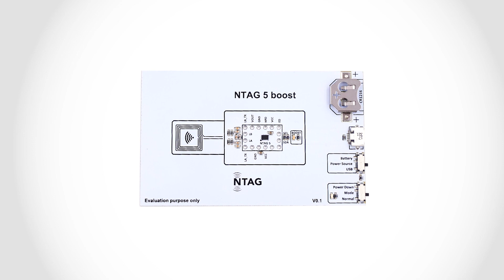The NFC Performance Enhancer - NTAG 5 Boost [Teaser]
NXP’s NTAG 5 boost shrinks the NFC footprint while adding AES security, so designers can deliver ultra-compact devices for use in IoT, consumer, and industrial applications.

It's an NFC Forum-compliant contactless tag that delivers exceptional read range, giving tiny devices the ability to interact with the cloud, and other NFC-enabled devices, including smartphones.